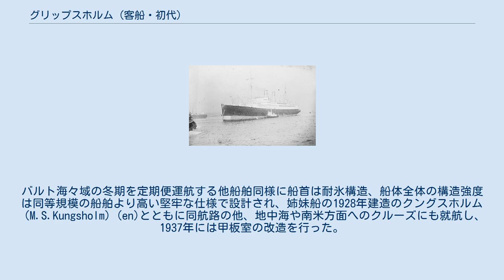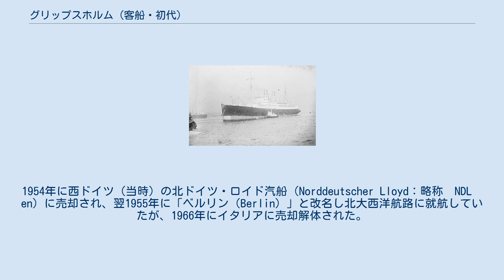グリップスホルム (客船・初代)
グリップスホルム（M.S.Gripsholm）は、スウェーデンのスウェディッシュ・アメリカ・ラインenが建造し運航していた定期航路用客船。
 尚、他にグリップスホルムの名を持つ客船は1957年に竣工した同船社の2代目や、他船社が1996年 - 1997年に運航していた同名船が存在するが、本項ではスウェディッシュ・アメリカ・ライン運航の初代について解説する。
 1925年にイギリスのアームストロング・ホイットワース社で竣工。
北大西洋航路の定期便に就航した客船では初のディーゼル主機船であった。
バルト海々域の冬期を定期便運航する他船舶同様に船首は耐氷構造、船体全体の構造強度は同等規模の船舶より高い堅牢な仕様で設計され、姉妹船の1928年建造のクングスホルム（M.S.Kungsholm）(en)とともに同航路の他、地中海や南米方面へのクルーズにも就航し、1937年には甲板室の改造を行った。
 第二次世界大戦勃発後、1942年から1946年の間はアメリカ政府にチャーターされ、連合国・枢軸国間の外交官や居留民等の引揚者を輸送する交換船として使用された。
 戦後の1949年 - 1950年には船首部延長、煙突を新しいものに交換、客室近代化等の改装を実施。
1954年に西ドイツ（当時）の北ドイツ・ロイド汽船（Norddeutscher Lloyd：略称　NDL　en）に売却され、翌1955年に「ベルリン（Berlin）」と改名し北大西洋航路に就航していたが、1966年にイタリアに売却解体された。